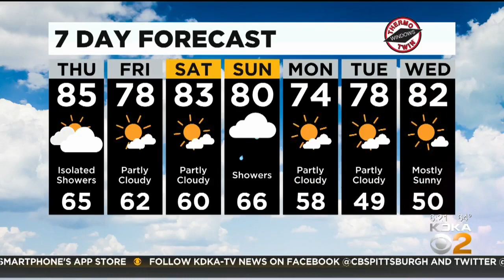KDKA-TV Morning Forecast (9/10)